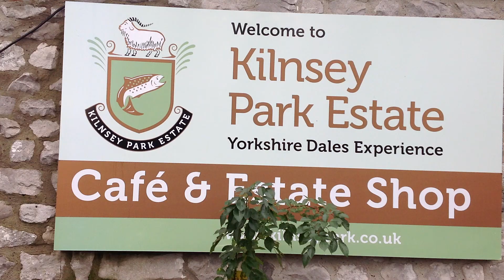Wild Cooks Blog: Introduction to Kilnsey Park Trout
Stephanie Moon, Consultant Chef at Rudding Park, Harrogate meets Jamie and Amy Roberts from Kilnsey Park.